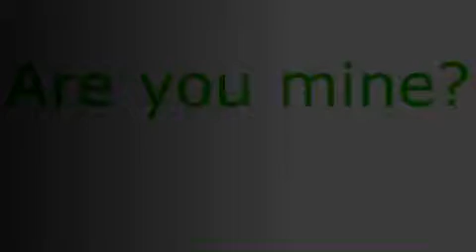Breyer Music Video - Are you mine-